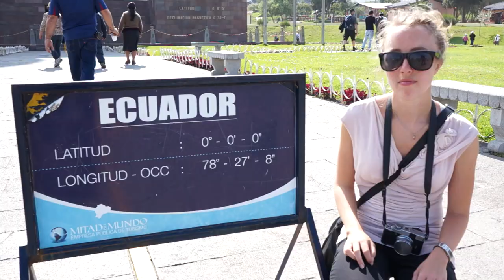Latin America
Travled for 3 months through Latin-America with my girlfriend:D